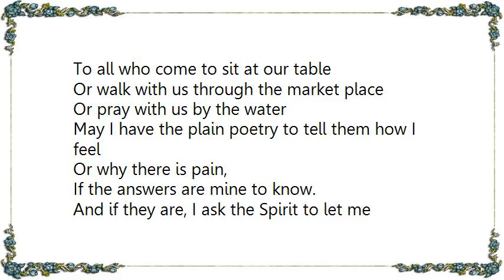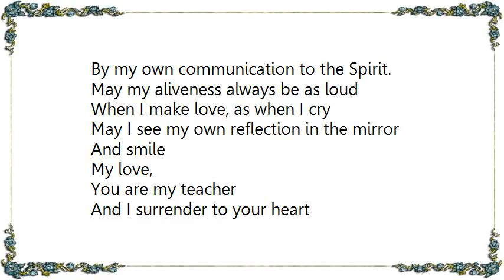Kenny Loggins - Let the Pendulum Swing Lyrics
[Lyrics Kenny Loggins - Let the Pendulum Swing]
Let the pendulum swing.
Let the old guard surrender
It is a new day, a new world,
A new language I wish to speak
The language of love
May I have the words I need to speak my truth,
To translate my heart and my vision
To my beloved and his children
To all who come to sit at our table
Or walk with us through the market place
Or pray with us by the water

May I have the plain poetry to tell them how I feel
Or why there is pain,
If the answers are mine to know.
And if they are, I ask the Spirit to let me share them
With a light heart, with laughter,
Wth no expectation, with humility
But for the grace of Thee, go I.
May I know my innocence
Every moment of every day
May I be a child forever
Intoxicated by hot sand, cool winds, by love
By my own communication to the Spirit.
May my aliveness always be as loud
When I make love, as when I cry
May I see my own reflection in the mirror
And smile

My love,
You are my teacher
And I surrender to your heart
The purest heart I've ever seen
Today I give you everything that is mine to give
My truth
All my innocence
and all my heart
I am yours
Let the dance begin.